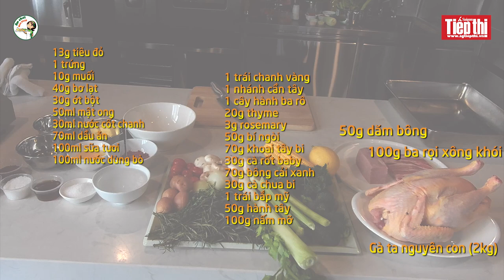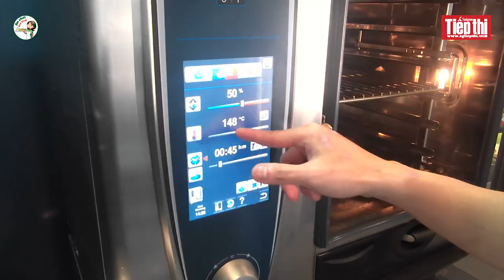Món ăn Giáng sinh: Gà ta đút lò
Gà tây đút lò là món ăn truyền thống thường được chế biến tại nhiều quốc gia phương Tây vào mỗi dịp Giáng sinh. Tuy nhiên, bạn vẫn có thể tận hưởng hương vị ẩm thực Âu châu này qua sự biến tấu tài tình của đầu bếp Vũ Nguyên, bếp trưởng nhà hàng Phố Bùi Viện Beer&Food với món Gà Ta đút lò.
Giờ phát sóng: 20:00 thứ 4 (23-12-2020) tại
- Fanpage Sài Gòn Tiếp Thị
- Group Ăn ngon nấu khéo
- Kênh YouTube Sài Gòn Tiếp Thị